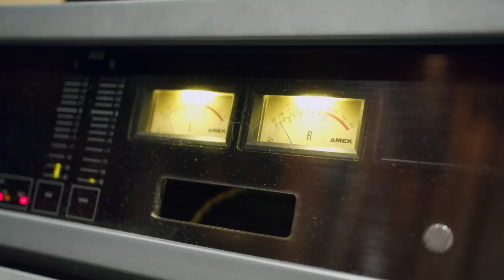Teshae & Romain Virgo - Dutty Man (Acoustic Video)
Teshae records an acoustic version of  'Dutty Man' with reggae singer Romain Virgo at Anchor Studios in Kingston, Jamaica.

Keyboard: Courick Clarke
Bass: Carlton Jarrett
Guitar: Christopher Campbell
Percussion: Robert Malcolm
Engineer: Mario 'Syantis" Lawrence
Videographer/Editor: Denni